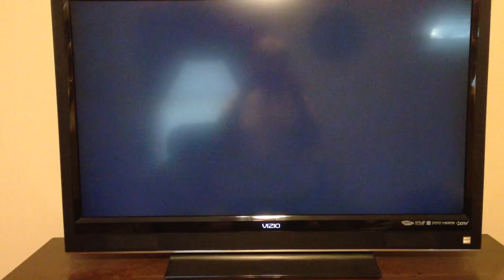Good Morning America 11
Dawn; Leslie with Emersyn; Brynden
11 of 11